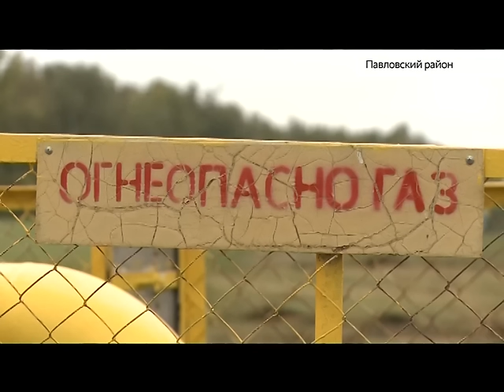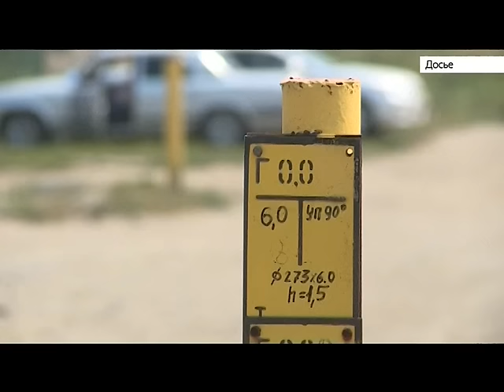Уже через год жители четырех районов получат природный газ